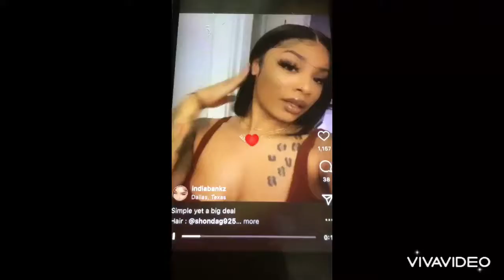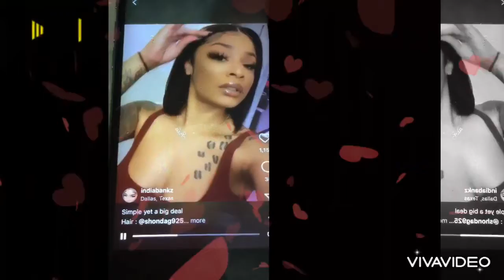“Come Deh Wid The Banks (Visualizer 1) - January 2022”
“Music  Video By The Banks Lyrical King Come Deh Wid The Banks”